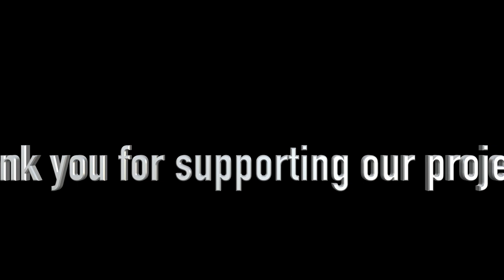A morning stroll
The Happy-Donkeys happy in the nature park Costa Vincentina before Christmas 2020